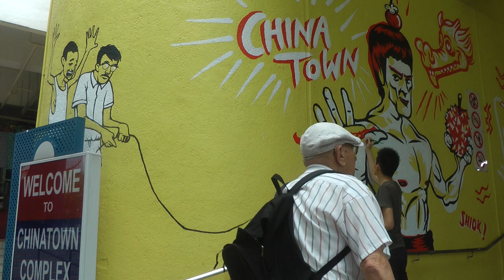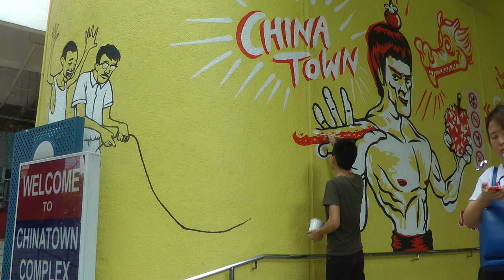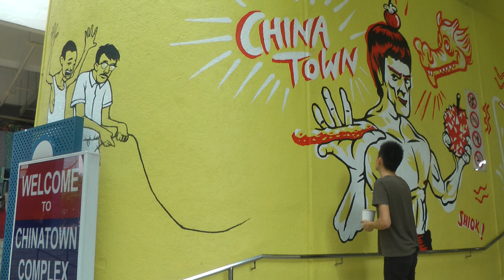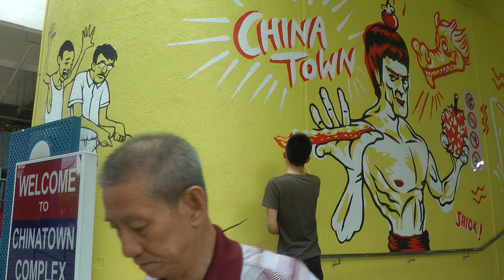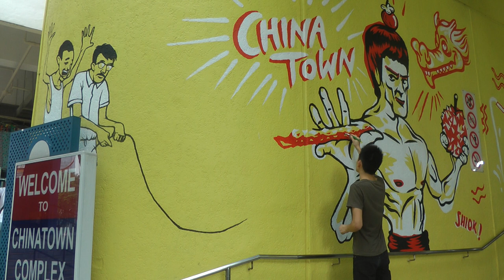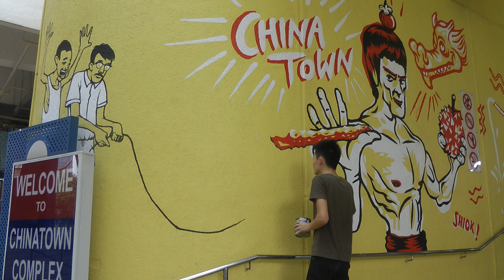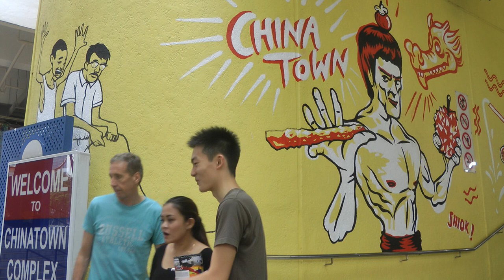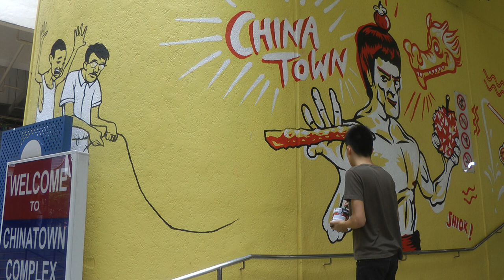SG50 Mural Bruce Lee - WIP Part 3/5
Here's sharing a series of unedited recordings of our work in progress (day & night) of the mural with some music to jive with you.

About the project:
Our Hawker Centres – A Heritage & Art Project is an initiative to raise public awareness of the heritage and cultural value of Singapore’s hawker centres and the areas they are located in. It celebrates Singapore’s unique hawker culture and also highlights the heritage of our neighbourhoods by incorporating art within existing hawker centres.

Art Director: WONG SI-Y
Lead Artist: CHUA SHUEN-ZHI
Lead Painters: JOLENE ONG SHI LIN, NOR KHALIF BIN EDDIE RAHIM

Organizers:
National Environment Agency
National Heritage Board

Programme Partners:
National Arts Council
Nippon Paint